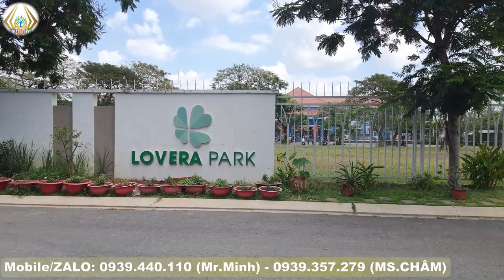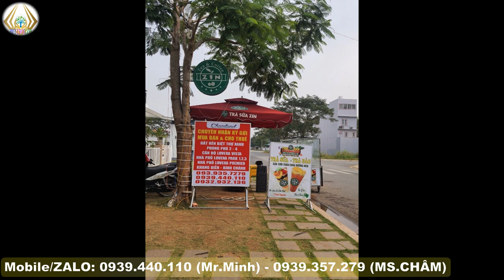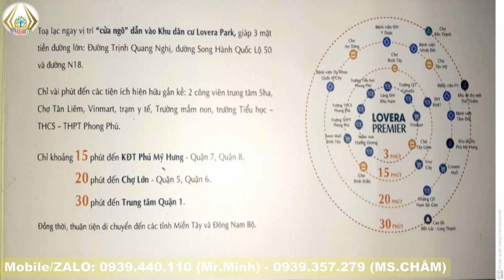CĂN NHÀ PHỐ CHỐT GIÁ HỜI 1 TRỆT 2 LẦU DIỆN TÍCH XÂY DỰNG 144M2/HOÀN THIỆN NỘI THẤT/BDS CHAMLAND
CĂN NHÀ PHỐ SIÊU ĐẸP ĐẾN TỪNG CHI TIẾT, TỪNG KẺ GÓC, TỪ NỀN GẠCH ĐẾN TRẦN TƯỜNG. ĐÃ FULL ĐỦ, GIÁ SIÊU HỜI, KHÁCH HÀNG VÀO XEM XONG CHỐT LIỀN TAY!
- ĐẶC BIỆT KỀ SÂN THỂ THAO ĐA NĂNG, CÔNG VIÊN, HỒ BƠI, PHÒNG GYM! 5 BLOCK CHUNG CƯ LOVERA VISTA
- GẦN MẶT BẰNG CHO THUÊ KHỦNG TẠI TRUNG TÂM KDC PHONG PHÚ 4 - BÌNH CHÁNH/BĐS KHANG ĐIỀN BC/CHAMLANDPDNY
- DIỆN TÍCH KHỦNG 5 X 15M = 75 M2. 1 TRỆT 2 LẦU, SÂN TRƯỚC SAU, HOÀN THIỆN FULL NỘI THẤT, DỌN VÀO Ở NGAY, PHONG THỦY CỰC ĐẸP, MÁT MẺ. DTXD 144M2.
- TỌA LẠC NGAY KỀ BÊN 4 TRƯỜNG HỌC MẪU GIÁO, CẤP 1, CẤP 2, CẤP 3;
- GẦN 5 BLOCK CHUNG CƯ, SUNG TÚC
- CƠ SỞ HẠ TẦNG ĐẠT CHUẨN CAO CẤP;
- SÁT BÊN CHỢ PHÚ LẠC, SÂN VẬN ĐỘNG THÀNH LONG, 2 SIÊU THỊ VINMART;
- CÁC DỊCH VỤ GIA DỤNG SẦM UẤT!
- RA TRỊNH QUANG NGHỊ 1 PHÚT, NGUYỄN VĂN LINH 5 PHÚT, QUỐC LỘ 50 3 PHÚT, CÁC NGÂN HÀNG TỪ 3 ĐẾN 10 PHÚT.
- YÊN TĨNH, AN NINH, GIẢI TRÍ: HỒ BƠI, GYM, SÂN THỂ THAO ĐA NĂNG, CÔNG VIÊN.
- NƠI AN CƯ LÝ TƯỞNG CHO MỌI NGƯỜI!
Xung quanh chúng ta có rất nhiều sinh vật, mỗi một sự tồn tại trên trái đất đều có giá trị riêng trong hệ sinh thái. Sinh vật cảnh là một sự tồn tại đặc biệt hơn do chúng ta cải tạo chúng phục vụ nhu cầu thẩm mỹ. Nhiều nghệ nhân với con mắt tinh tường của mình đã biến những thứ bình thường thành đặc biệt, tạo nên giá trị thương hiệu cho chúng. Từ những cây đơn giản như dương sĩ, lục bình, mimosa, ... đến những thứ cầu kỳ cao sang khác.
             PDNY BONSAI LIFE là kênh tổng hợp những sinh vật đẹp trên cung đường tôi trải nghiệm, chụp lại và lưu giữ. Tôi giới thiệu chúng đến với mọi người, để chúng ta cùng nhau khám giá, thưởng thức nét đẹp và giá trị về sinh thái, thẩm mỹ, công năng ... của chúng.
             Chúc các bạn luôn thành công, sức khỏe, xem vui vẻ và ủng hộ  PDNY BONSAI LIFE mạnh mẽ, công tâm!
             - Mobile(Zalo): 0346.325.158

Around us there are many creatures, each existence on earth has its own value in the ecosystem. Ornamental creatures are a more special existence because we renovate them to serve aesthetic needs. Many artisans with their keen eye have turned ordinary things into special, creating brand value for them. From simple plants like poplar, water hyacinth, mimosa, ... to other sophisticated and luxurious things.
             PDNY BONSAI LIFE is a channel that synthesizes beautiful creatures on the road that I experience, capture and keep. I introduce them to everyone, so that we can explore and enjoy their beauty and ecological, aesthetic, functional...
             Wishing you always success, health, fun watching and supporting the strong and fair PDNY BONSAI LIFE!
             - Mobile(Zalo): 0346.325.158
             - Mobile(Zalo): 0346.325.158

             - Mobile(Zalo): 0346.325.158